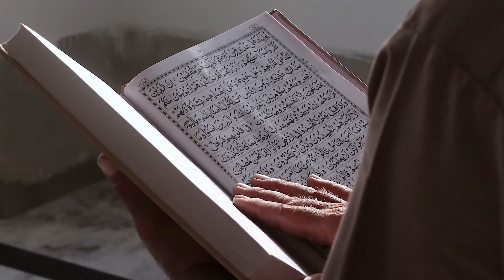Te haces un test de ADN y sale que tienes genes AFRICANOS, te lo explico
Te haces un test de adn y sale que tienes genes africanos, como puede ser si no eres de áfrica y no conoces ningún familiar que lo sea? yo te lo explico.

/criaderokimbi.simiantestudio